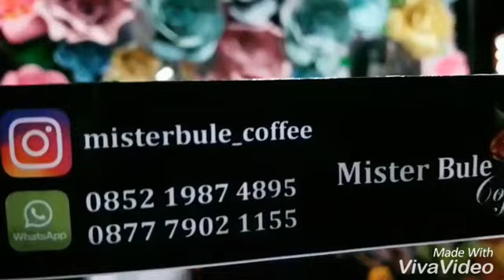Wajah Maling Motor di Mister Bule Coffee Perhatikan lampu belakang